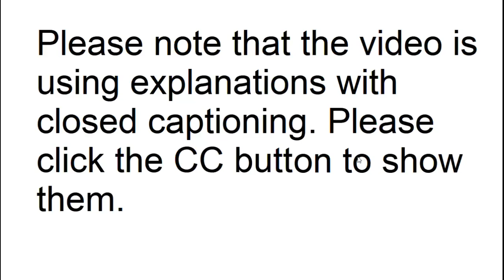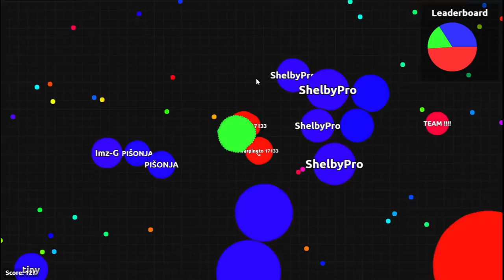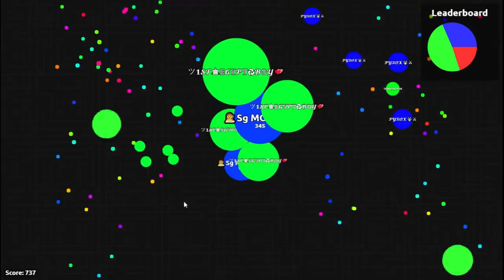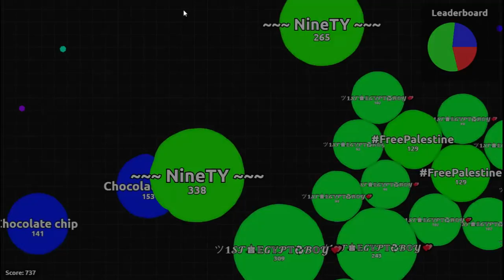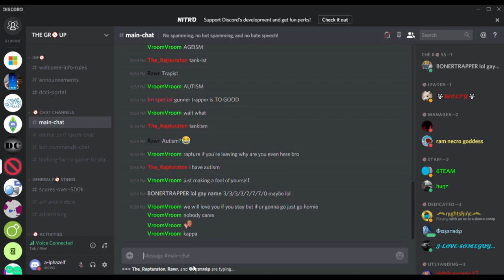agar.io - Unusual mini-popsplits and komono collabs (First win in Zombs Royale)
3 popsplits in the video had results  in which you wouldn't expect from a normal mini-popsplit. The first one used a spawner cell, the second one popped behind me and the third one could be used to take out other cells after this one. I also did a turnaround with Nm and the SNF had komono

There was also some Zombs Royale gameplay and an attempt at getting 1 million in Diep

Fantasy character leaderboard
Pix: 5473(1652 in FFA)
Shife (335418 in Diep)
Sauna Girl: 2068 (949 in FFA)
Karthiumscope: 1802
Wolf: 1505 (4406 in FFA)
Imp: (3751 in FFA)
Lag Sprite: (2340 in FFA)
Original nick: 753 (770 in Royale)
Rip(1471 in FFA)